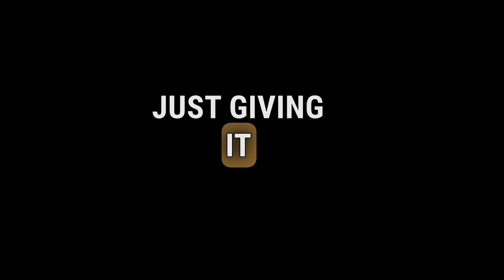Barbie Look with Botox: A New Trend in Neck Injections | Botox Treatment in Gurgaon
What is Barbietox?

Should I get it done?

Listen to this video to know more!

Botox appointment

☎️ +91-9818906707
📍Gurugram, New Delhi (India)
👤 Facebook/Insta/You Tube: :@plasticsurgeonanmol